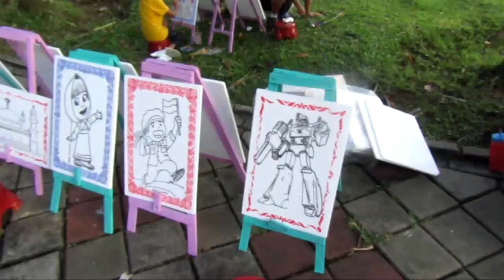OLAHRAGA MINGGU PAGI || PEMDA TIGARAKSA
Assalamualaikum.
Hayy teman semuanya apa kabar semoga sehat selalu yaa video kali ini kita lagi jalan pagi di pemda tigaraksa yaitu salah satu tempat yg rame banget orang berolahraga bisa ajakin anak bermain bisa bahkan belanja pun bisa ,semoga video ini menghibur yaa selamat menonton jika suka kasih like comment subscribe buat yg belum yaa